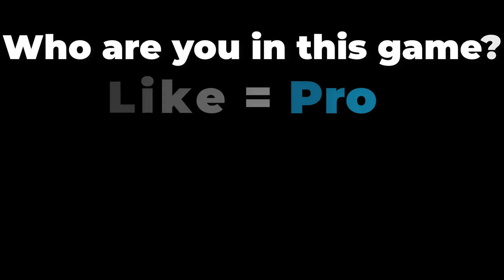NOOB vs PRO vs HACKER in Petahumans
Hey, i'm CoolGuy. The Biggest Gaming Channel on YouTube! Upload daily gameplay funny & best moments videos compilation